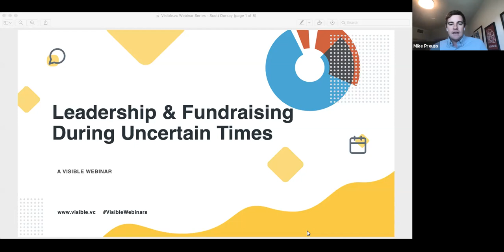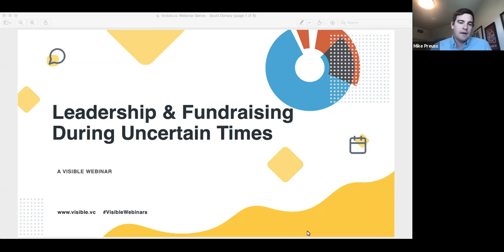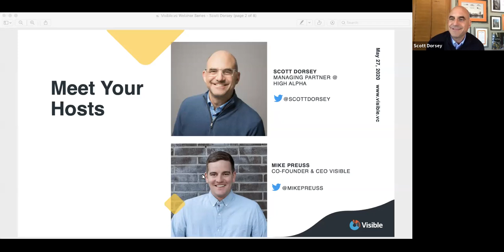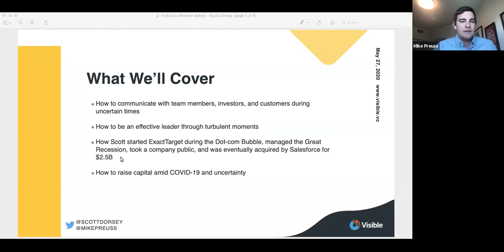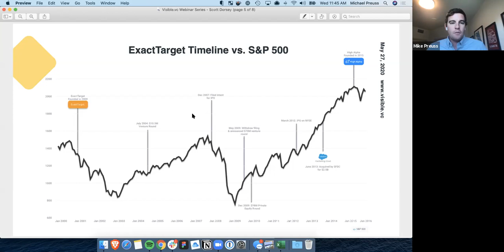Leadership & Fundraising During Uncertain Times with Scott Dorsey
Leading under the current circumstances is an audition to lead for the coming years. Being able to step up as a leader amid the COVID-19 pandemic is an opportunity to cement a strong future for your company and yourself.

We discuss how strong leadership can help your company succeed in the future. We'll cover:

— How to communicate with team members, investors, and customers during uncertain times

— How to be an effective leader through turbulent moments

— How Scott started ExactTarget during the dot com bust, managed The Great Recession, took a company public, and was eventually acquired by Salesforce for $2.5B

— How to raise capital amid COVID-19 and uncertainty